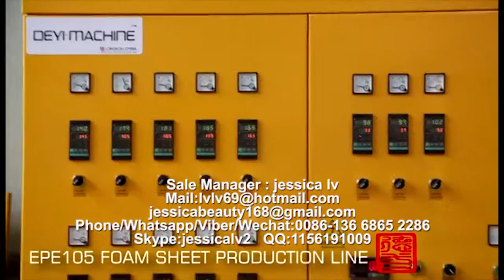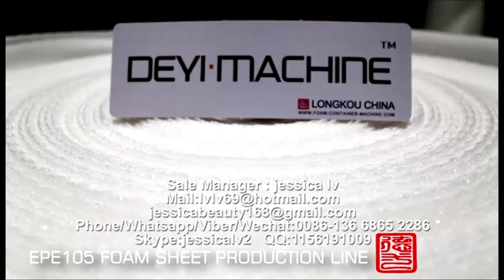epe foam sheet machine